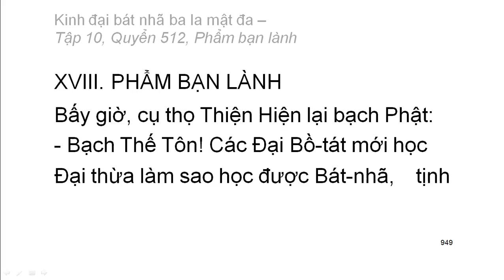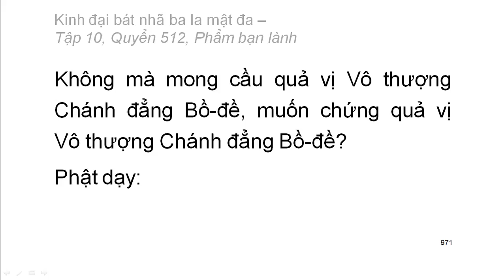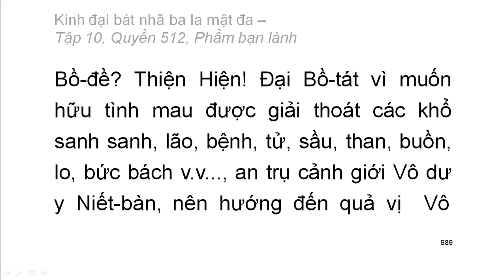Quyển .../600: Kinh đại bát nhã ba la mật đa (tiếp)